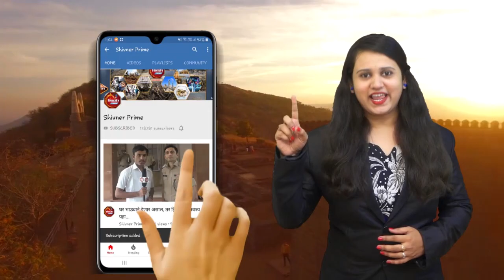पोलीस पाटील प्रकाश चव्हाण यांचा विशेष कामगिरीबद्दल सन्मान